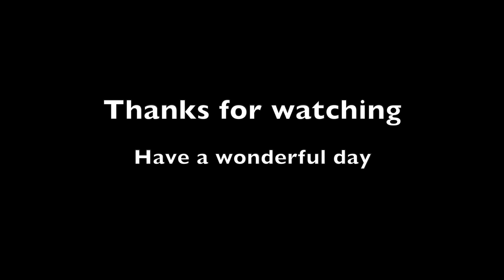Feel like making love ( Bob James cover )